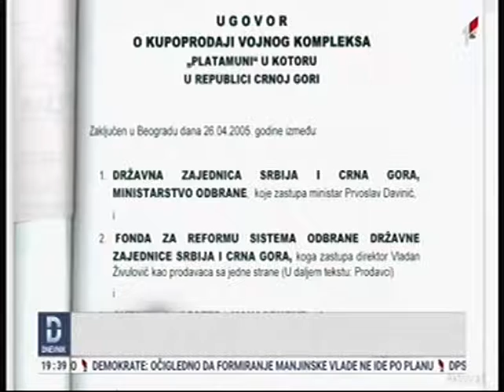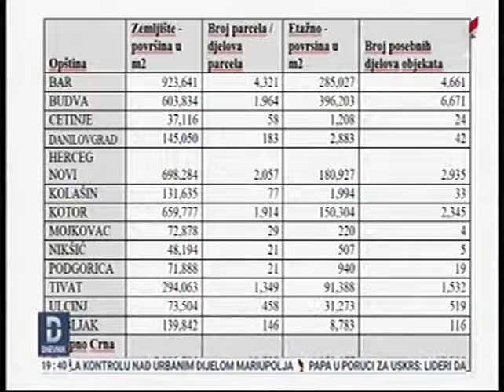17-04-2022 - RTCG - MANS : Vlasnici nekretnina kriju se iza ofšor kompanija